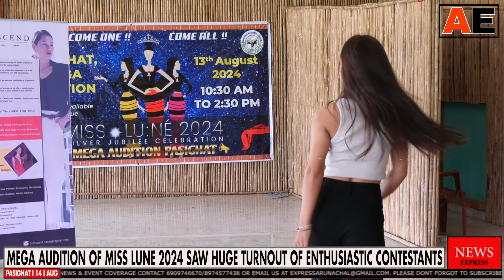mega audition of Miss Lune 2024 saw huge turnout of enthusiastic contestants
watch || mega audition of Miss Lune 2024 saw huge turnout of enthusiastic contestants